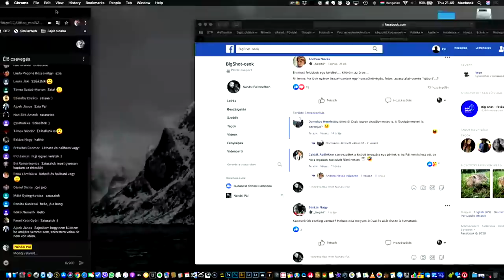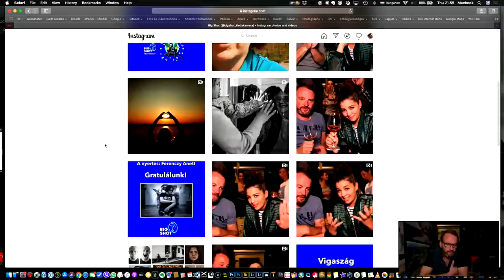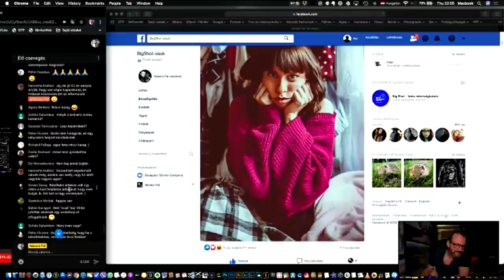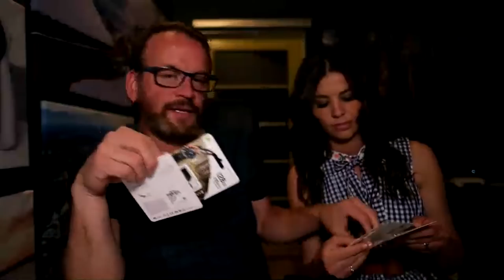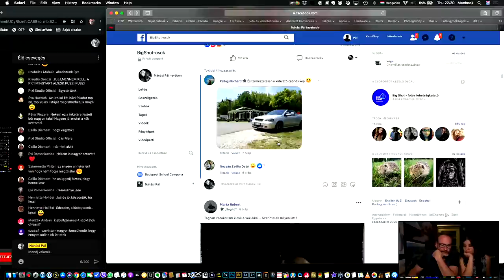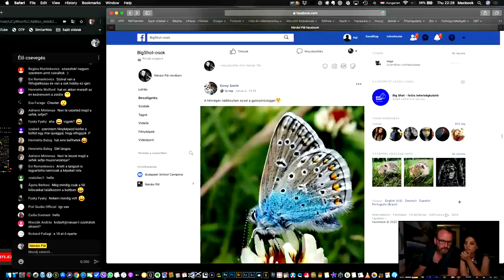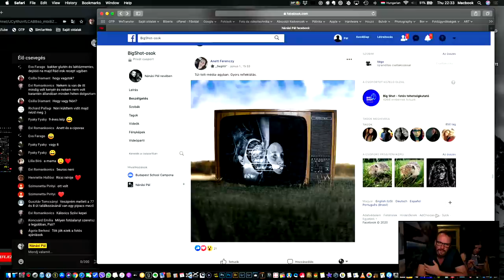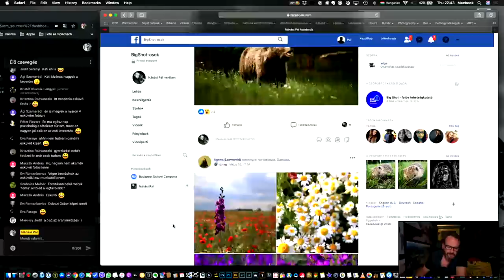Bigshot Live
A Big Shot Házi Feladat Nánási Pál fotós tehetségkutatójának karanténban töltött napokra átdolgozott verziója.
Képek tőletek, nektek.

Heti nyeremények:

Kingston Technology
Canvas Go! Plus microSD 128 GB adapterrel

Egyedi tapéta print a győztes fotóból a Tapétagyár.hu jóvoltából

És az esély, hogy vigaszágon bekerülj a Big Shot döntősei közé!

A nyereményeket egy személyes találkozón adjuk át a Nánási Stúdióban!